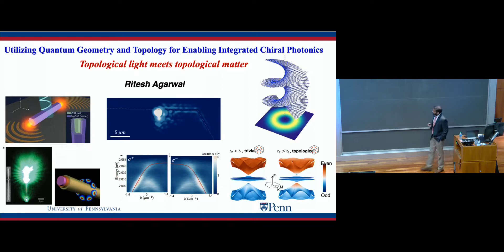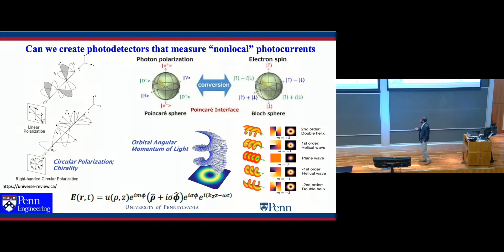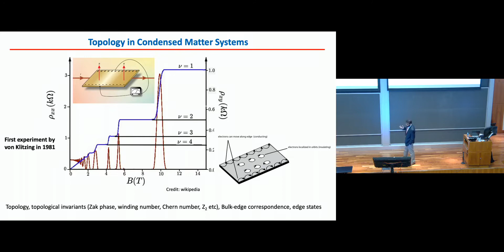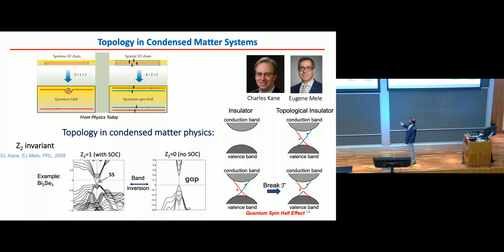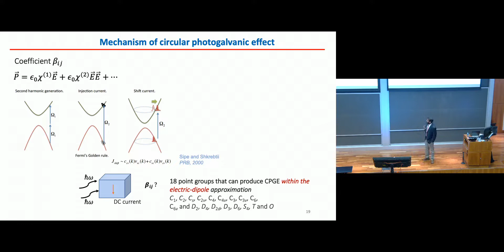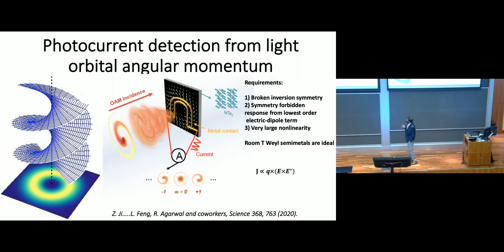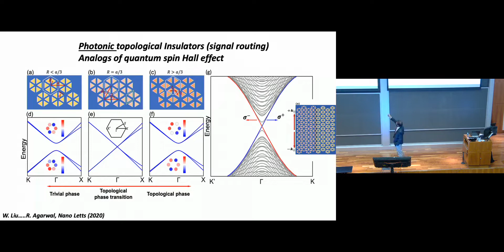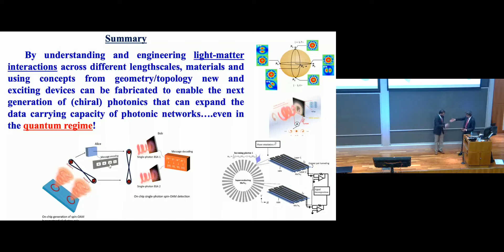Heilmeier Faculty Award for Excellence in Research 2022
"Utilizing Quantum Geometry & Topology for Enabling Integrated Chiral Photonics"

Dr. Ritesh Agarwal
Professor of Materials Science and Engineering
School of Engineering and Applied Science

Abstract:
Classical and quantum computing devices need to ferry vast amounts of data, and optical interconnects provide a promising approach allowing faster speeds and larger bandwidths. Critical interconnect components are light sources, waveguides and detectors. Currently, the information is encoded in intensity and frequency but other degrees of freedom (DOFs) such as photon spin and spatial orbital angular momentum modes (OAM) should be utilized to enhance the capacity of optical links. Therefore, new photonic materials and devices that can produce, transmit and detect light with complex polarization and spatial modes are needed. This is non-trivial as most materials are insensitive to chiral light. In this talk, Dr. Agarwal will discuss recent developments towards the development of on-chip lasers, waveguides and photodetectors that are sensitive to photon spin and OAM modes. By protecting or breaking certain symmetries and utilizing the quantum geometry of the engineered system, new devices will be discussed that can enable the development of integrated chiral photonic systems.

George H. Heilmeier Faculty Award for Excellence in Research
The George H. Heilmeier Faculty Award for Excellence in Research was established by Penn Engineering for the purpose of recognizing excellence in scholarly activities of the faculty. Named in honor of George H. Heilmeier, it recognizes his extraordinary research career, his leadership in technical innovation and public service, and his loyal and steadfast support of Penn Engineering.